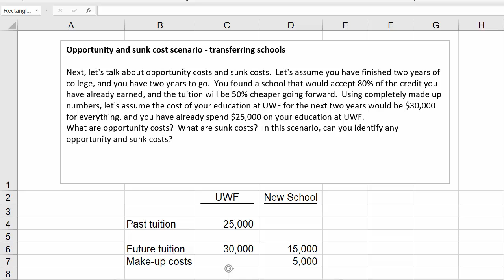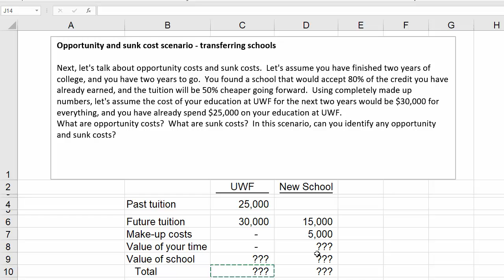Opportunity and sunk cost scenario - transferring schools